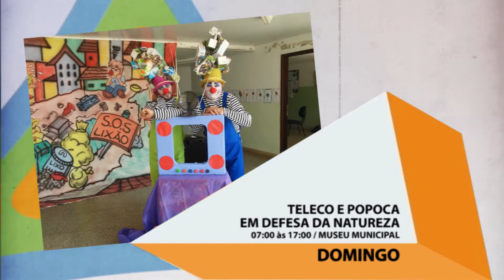(JC 30/05/19) Confira as programações culturais na cidade de Varginha no final de semana.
A agenda cultural da próxima semana pode ser feita com a sua participação.